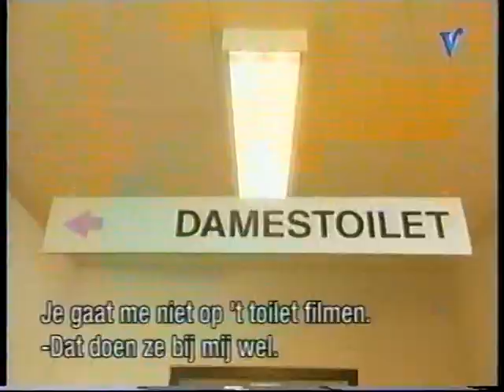Lady musician in leather pants